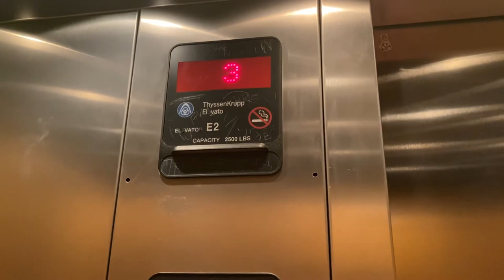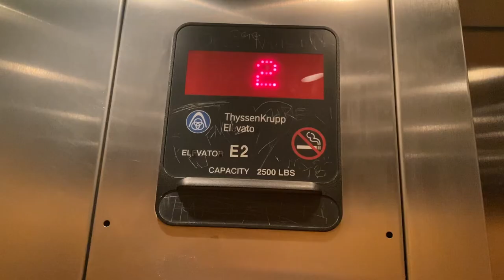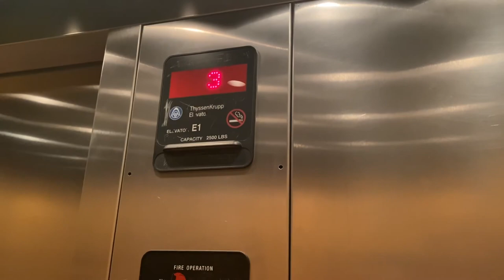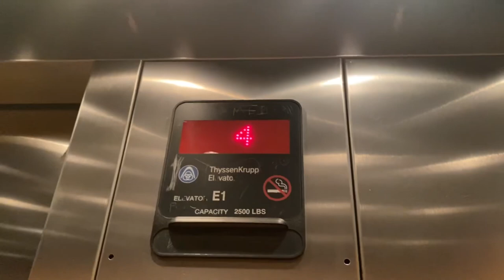Thyssenkrupp Aurora Elevators at the Joeris Residence Hall at UIW in San Antonio, Texas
Filmed on 8/25/22. I managed to get in there